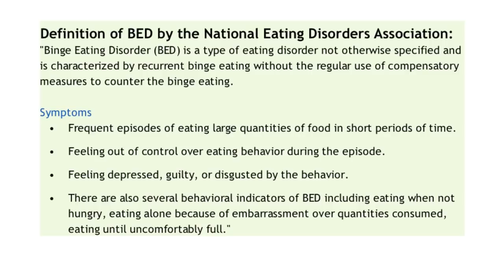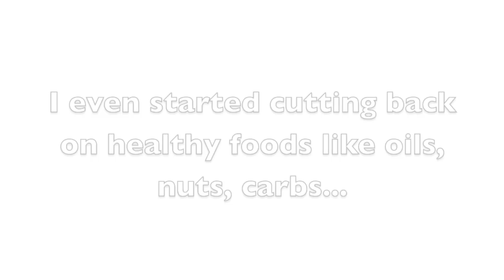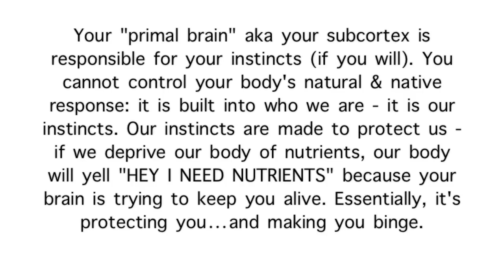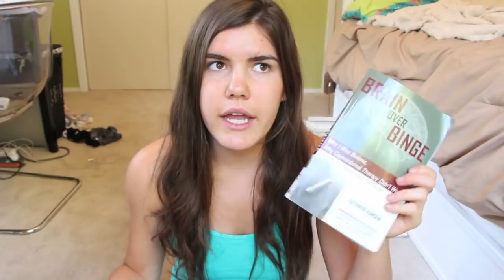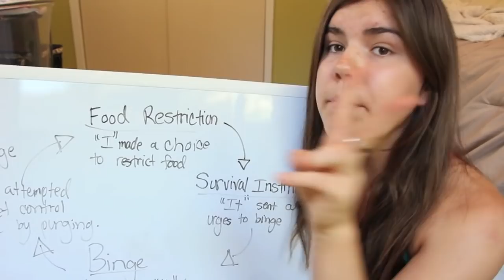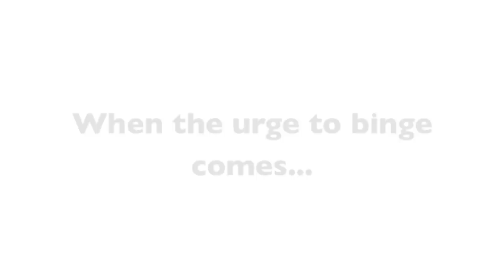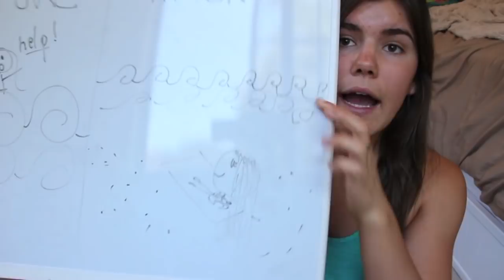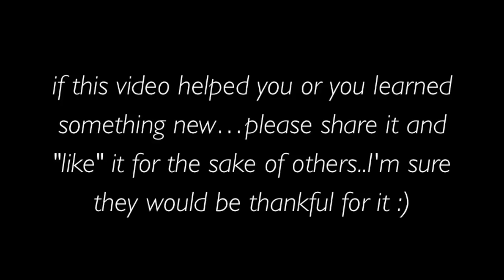How I STOPPED Binge Eating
Brain Over Binge Book

I hope this video finds you well. I pray and hope that if you are facing similar challenges that you will be equipped for battle. Do not ever give up. Fight until you're free. Know this: I love you, + God loves you.

Even if you don't have an eating disorder, it would really mean a lot to me if you would share this video on Tumblr, Instagram, here on YouTube, Twitter, Facebook + and any other social media. I believe this video can reach lives...not because of myself, but because lots of people are willing to share this for the sake of loving others. :)

To boil it down:
-do not distract: it will only make the urges stronger
-detach emotionally from your urges
-do not analyze or try to figure out what "triggered" you to binge
Most Important: when the urge to binge comes, view it as neurological "junk" that your brain is firing off. Know that you can do nothing to stop it. Hear what your subcortex is 'saying' but do not act. Allow the thoughts to come- do not reason, rationalize, or distract: LISTEN BUT DO NOT ACT.

That is what worked for me. And lots of prayer. Remember that you are not alone, and if you don't succeed try and try again. Never give up. I thought I "failed" hundreds of times. It is only failure if you stop trying. Never stop trying, you WILL break free.

2. ask your parent/guardian if you are under 18
3. "Like" this video & leave a comment/quote/Bible verse to encourage yourself or others to not give up!
*OR you can click this to Tweet & you will be entered: (or you can tweet this to share it for others :)
6. Post a picture of your favorite inspiring quote (related to this video) to your instagram with the hash tag BLBGiveaway.

I will be giving away three copies of Brain Over Binge, and this giveaway will end at the end of the month: July 31. Please feel free to tweet and leave a comment as many times as you would like (PLEASE change up your comment so this video won't get spammed!) You can also enter on Instagram as well. There will be one comment winner, one Twitter winner, and one Instagram winner :)

*I am not a medical professional. I am a real girl, who HAD a real eating disorder. And I am here to help real people. I stopped binge eating, and I'm sharing what worked for me, to potentially help you :)